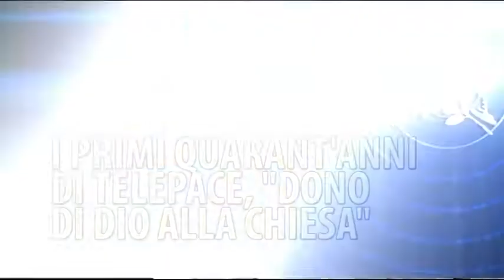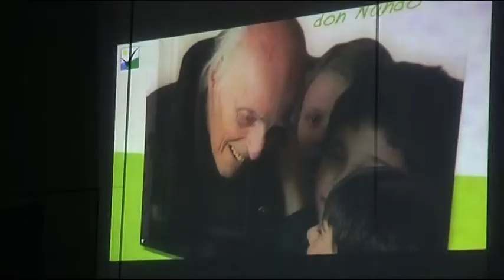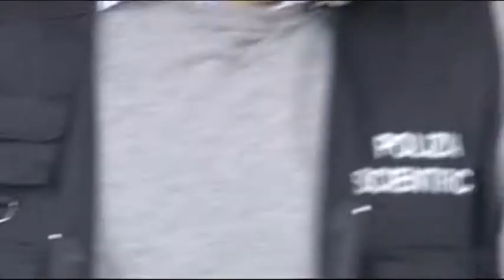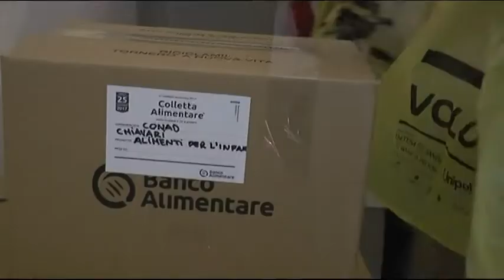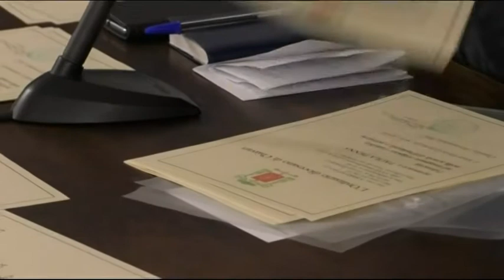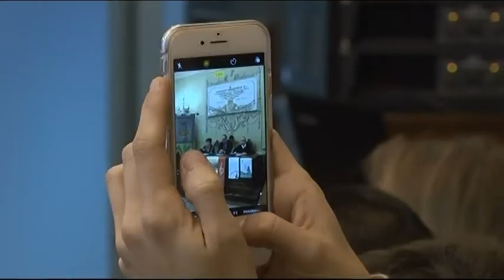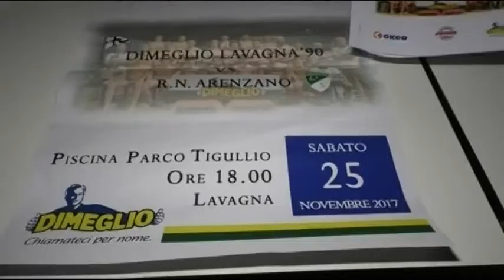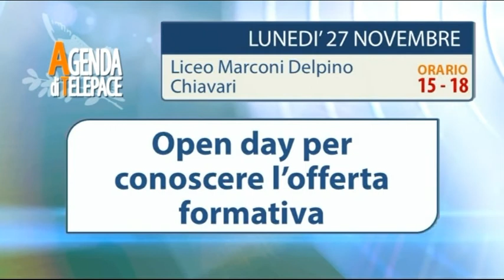TigulliOggi edizione del 25 novembre 2017